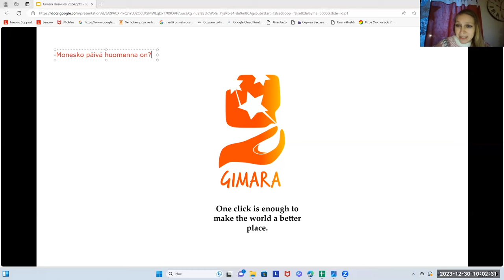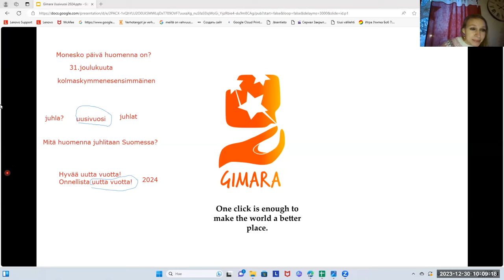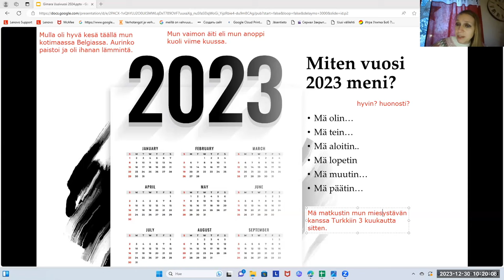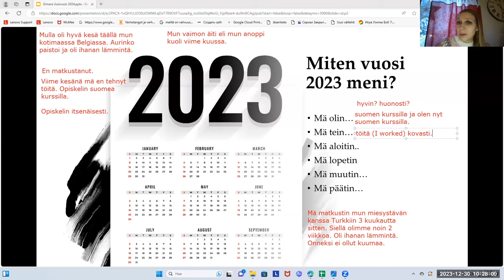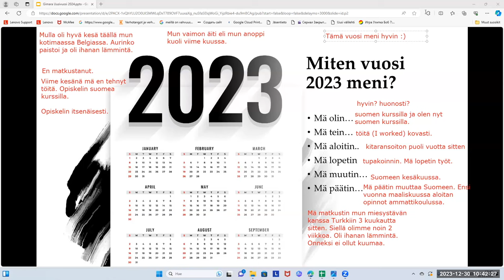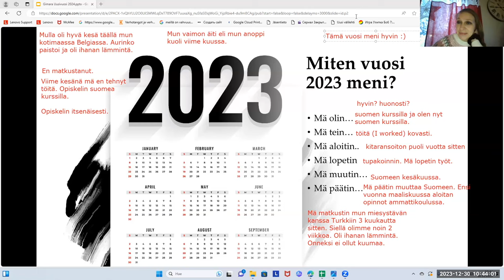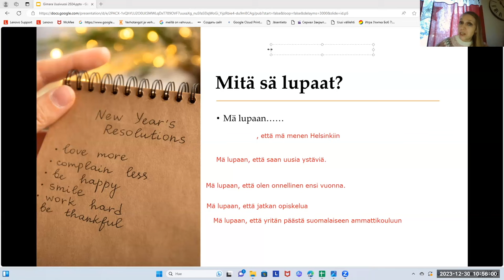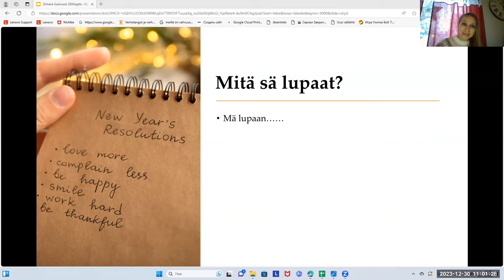Opi suomea! Hyvää uutta vuotta! (Beginner 2)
Teema Theme: Ihminen ja lähipiiri
Osateema Part theme: Hyvää uutta vuotta!